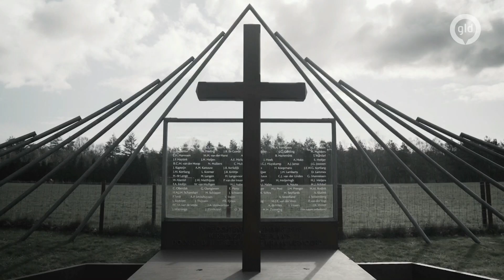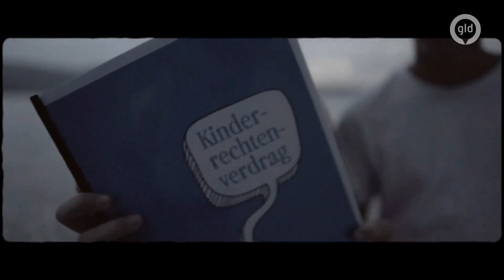Benefietconcert Oekraïne 4 mei 2022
Onder leiding van Victoria Koblenko brengen we een muzikale ode aan vrede en veiligheid: samen maken we het verschil! Muziek verbroedert, muziek herinnert, muziek verbindt. Muziek vertelt al eeuwenlang verhalen over landsgrenzen en door taalbarrières heen. Daarom brengen we op woensdagavond 4 mei een muzikale ode aan vrede en veiligheid. Tijdens dit Benefiet Herdenkingsconcert, op het podium bij het WICC in Wageningen, wordt er geld ingezameld voor de slachtoffers van de oorlog in Oekraïne.